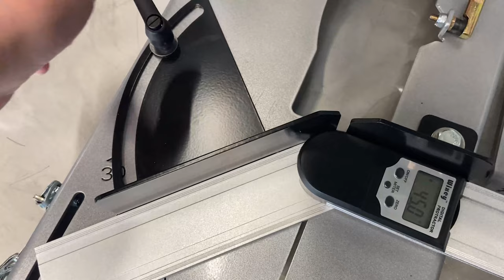Wixey WR410 Digital Protractor In-Use - Trick-Tools.com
These digital protractors can be used in any plane and will help find precise angles with ease. Excellent for setting up a saw, calculating the correct angle for a bend, or measuring an existing part. Measures to .1 degree.

Warranty: 1 year manufacturer's warranty

Trick-Tools.com
1.877.VAN.SANT